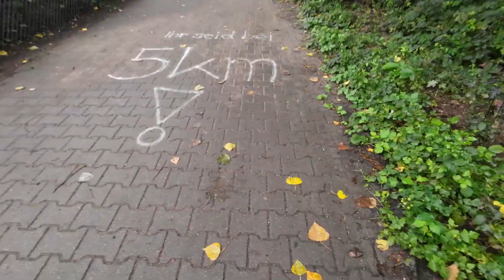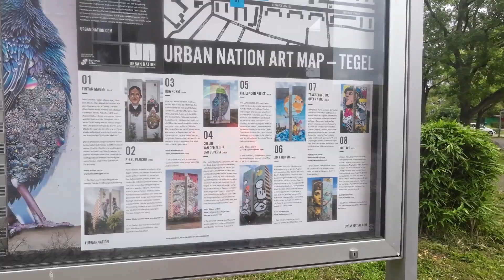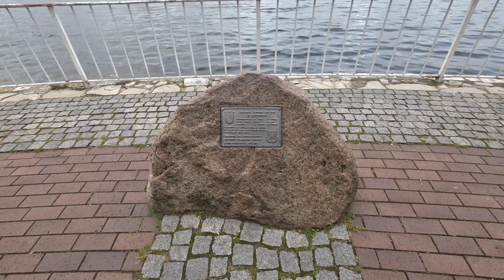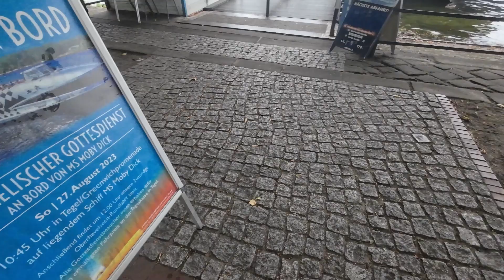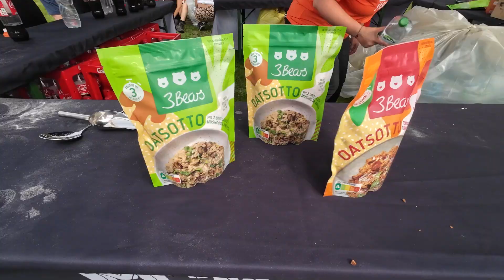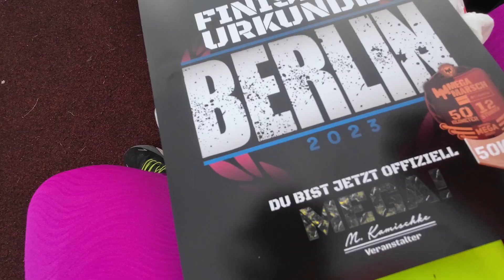MegaMarsch Berlin 23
Seyd gegrüßt,
Megamarsch Berlin 23 liegt nun auch der Vergangenheit an, am letzten August Wochenende ging es an den Start.
Es war wirklich ein spaß, bis auf ein Tiefpunkt von km 45 bis 48.
gruß Nadine